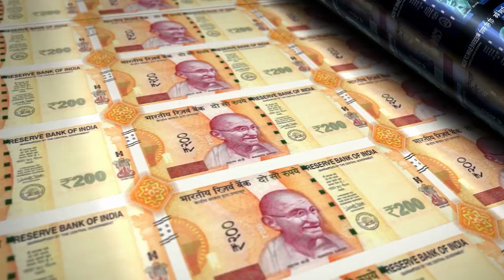वीडियो आपको रुला देगी। शक्तिमान के बंद होने की असली वजह आई सामने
Video Summary in English ⬇️

Number 1 show was Shaktimaan, and why not? It was India's first superhero show.

Children eagerly awaited to watch it, but then why did the show suddenly have to be discontinued?

Was there a conspiracy behind it, or was there some other truth? We know.

Mukesh Khanna played the main character in this show and he was also the producer of the show.

The craze for the show was such that children used to sit in front of the TV hours before the show started. At that time, inverters that provide uninterrupted power supply in case of power cuts were used in some households. In the event of a power cut, the children's brigade used to reach there where the inverter was present.

Farmers used to operate their TVs with their tractor batteries. And when this show was discontinued, children became very upset.

Initially, Shaktimaan was aired on Saturday mornings and on Tuesday evenings. At that time, the show started becoming popular even though it was not in prime time. At that time, Doordarshan used to charge a broadcasting fee of 3.80 lakhs.

Then Doordarshan decided to show the show on Sundays and increased the fee to 7.80 lakhs. As Shaktimaan became more and more popular, Doordarshan started increasing the money. In the end, Doordarshan raised the fee to 16 lakhs. With such a large amount of money, there was a dispute between both sides.

Rumors also began to spread about Shaktimaan that children were...

वीडियो सारांश हिंदी में। ⬇️

नंबर 1 शो था शक्तिमान, और हो भी क्यों ना ? भारत का पहला सुपरहीरो शो था.

बच्चे इसे देखने के लिए बेताबी से इंतज़ार करते थे, लेकिन फिर ऐसा क्या हुआ की अचानक से बंद करना पड़ा ये शो।

इसके पीछे साजिश थी या फिर कोई और सच्चाई ? जानते है।

इस शो के मुख्य किरदार में मुकेश खन्ना थे वे इस शो के निर्माता भी थे।

शो की दीवानगी ऐसी थी के बच्चे कई घंटो पहले ही टीवी के सामने बैठ जाते थे।
इन्वर्टर जोकि लाइट चले जाने पर uninterrupted पावर सप्लाई देते है उस समय किसी किसी के घर हुआ करते थे। बिजली चले जाने की सिचुएशन में जिनके घर इन्वर्टर होते थे, वहाँ बच्चों की फौज पहुँच जाती थी।

किसान अपने ट्रैक्टर की बैटरी से टीवी चलाया करते थे। और जब ये शो बंद हुआ तो बच्चे भोत परेशान भी हुए।

शुरुआत में शक्तिमान शनिवार की सुबह और मंगलवार को शाम को प्रसारित होता था, उस समय यह शो प्राइम टाइम पर ना होने के कारण भी हिट होने लगा था। उस समय निर्माताओं से दूरदर्शन 3.80 लाख रुपए प्रसारण फीस लेता था।

फिर दूरदर्शन ने शो को रविवार को दिखाने का निर्णय किया और फीस के बढ़ाकर 7.80 लाख रुपए कर दिया गया। जैसे जैसे शक्तिमान लोकप्रिय होने लगा वैसे वैसे दूरदर्शन पैसा बढ़ाने लगा अंत में दूरदर्शन ने फीस को बढ़ाकर 16 लाख कर दिया। इतनी बड़ी रकम को लेकर दोनों पक्षों में विवाद होने लगा।

शक्तिमान को लेकर अफवाह भी फैलने लगी के जैसे बच्चे ये सोच कर जानबूझ कर छत से कूदने लगे की शक्तिमान उन्हें बचाने आएगा. बच्चों के मनोदशा पर बुरा प्रभाव पड़ रहा है

और नए नए टीवी चैनल्स खुलने लगे।

Kyunki Saas Bhi Kabhi Bahu Thi
Kahaani Ghar Ghar Kii
Indian Idol
Kaun Banega Crorepati
Jassi Jaissi Koi Nahin

जैसे नए टीवी सीरियल्स आने की वजह से दर्शकों की रुचि में कमी आने लगी।

आपको शक्तिमान शो कैसा लगता था? और लाइट चले जाने पर आप क्या करते थे? ये बात हुम्हे कमेंट बॉक्स में जरूर बताना।